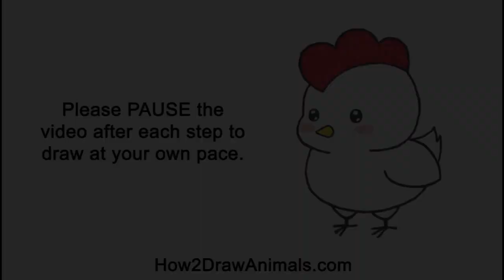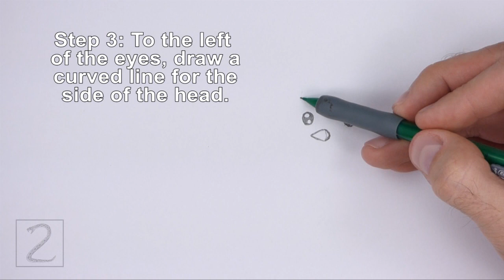How to Draw a Chicken (Cartoon)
This is a simplified cartoon version of a Chicken. For a more realistic tutorial, check out this video: